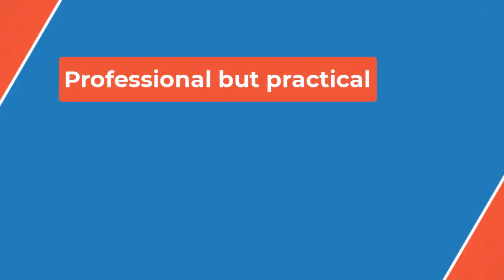🔴'It Feels Really Right': Law And Order: SVU's Kelli Giddish Opens Up About Returning With A Sweet B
When Rollins was originally written out of SVU halfway through Season 24, she got a happy ending on the relationship front by marrying Carisi but a somewhat odd ending by quitting the NYPD to become a professor at Fordham. It didn't seem to take long for her to become restless in her new gig, appearing on Law & Order: Organized Crime and toying with the idea of possibly returning to Special Victims in SVU Season 25.

Now, she's back in the NYPD as a sergeant in the Intelligence Bureau, and Kelli Giddish shared how it feels for her that her beloved character is back to what she's good at:

It feels really right. I think that they found a role and a position for her that totally piques her interest and uses her strengths to their utmost. She has a singular focus sometimes, which has gotten her in trouble and going down certain rabbit holes. But with this, it's her focus or her dogged determinism or her curiosity that's going to lead her down all the tunnels that exist. It's like, 'Well played,' to the showrunners.